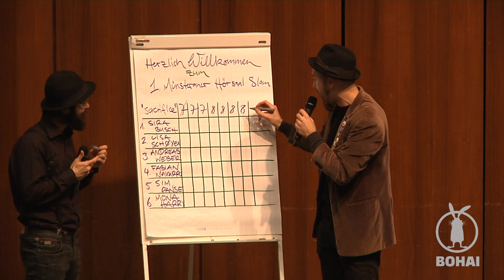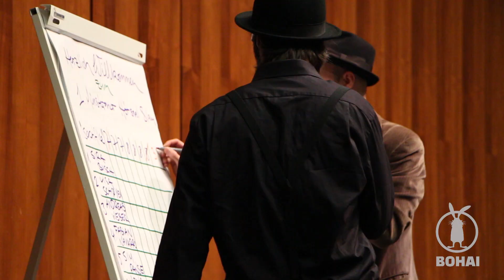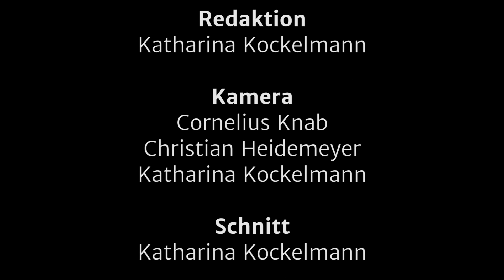Der 1. Münsteraner Hörsaalslam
Ein abschließender Beitrag zum 1. Münsteraner Hörsaalslam am 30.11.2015. Mit dabei:

Mona Harry (Hamburg)
Fabian Navarro (Hamburg)
Sira Busch (Münster)
Andreas Weber (Münster)
Lisa Schöyen (Bremen)
Sim Panse (Bremen)

Moderation: Jens Kotalla und Marian Heuser

Redaktion
Katharina Kockelmann

Kamera
Cornelius Knab
Christian Heidemeyer
Katharina Kockelmann

Schnitt
Katharina Kockelmann

Musik
Broke For Free - Night Owl